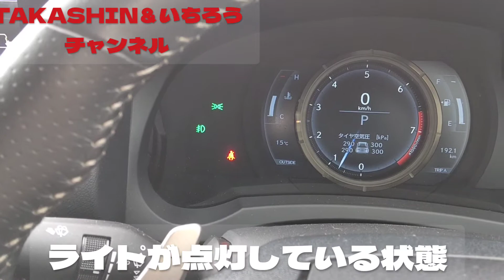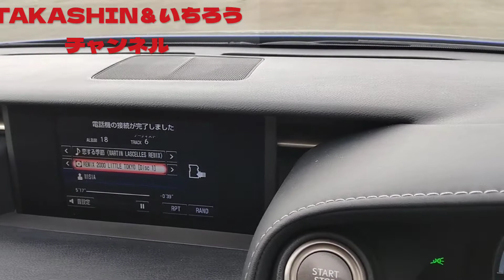【LEXUS】IS30系ヘッドライトシャワー！ヘッドライト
今回はLEXUSのヘッドライトシャワーをご紹介します!

TAKASHIN＆いちろうチャンネル